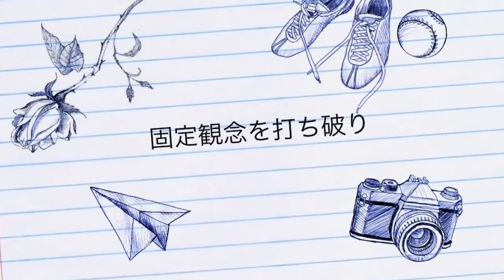大事な人へのプレゼント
大切な人へのプレゼントにも喜ばれています。
卒業、入学のお祝い。
お子様のお誕生、大事な方の誕生日。

一点一点心を込めて・・
手書きの暖かさを大事にしながら、現代のお部屋に合うものに仕上げていきます。

関連動画